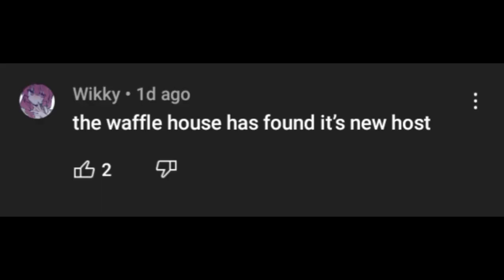what the hell is everybody doing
this sentence is going to haunt me forever